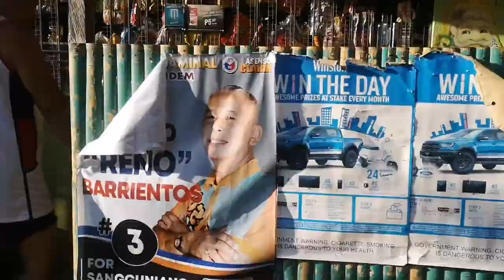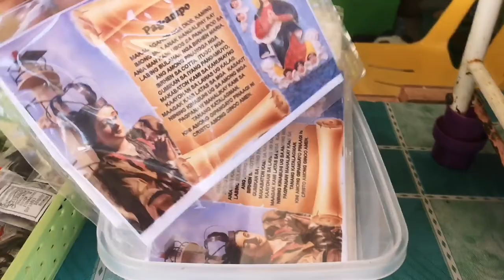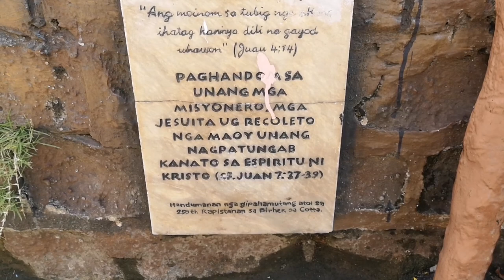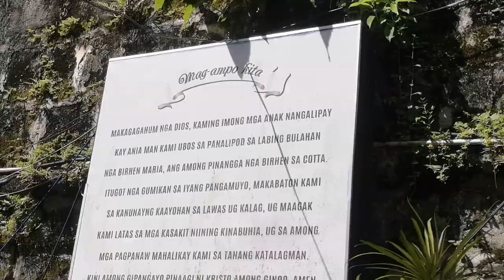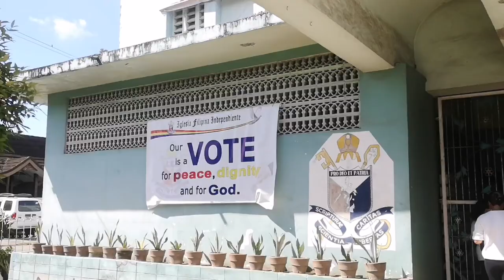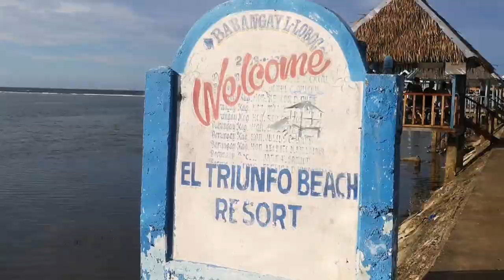VLOG#62: Ozamiz Day 03 (Canibungan River, Birhen sa Cotta Shrine & Oroquieta City)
In my 62nd vlog, we spent our Day 03 in Ozamiz City particularly going to Canibungan River, Birhen sa Cotta Shrine and Oroquieta City.